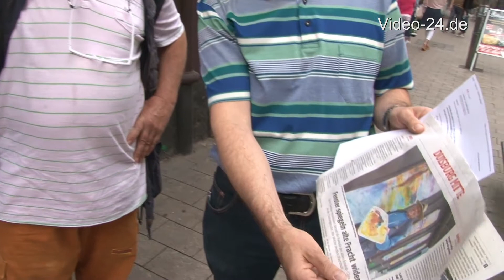FutureCityDuisburg : Innenstadt Duisburg Entwicklung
Künstler Nacir Chemao verschönert die Innenstadt & berichtet über zukünftiges Künstler-Restaurant + 40 Hotelzimmer auf der Claubergstraße - Ecke Königstraße, wenn das DOC nicht kommt.